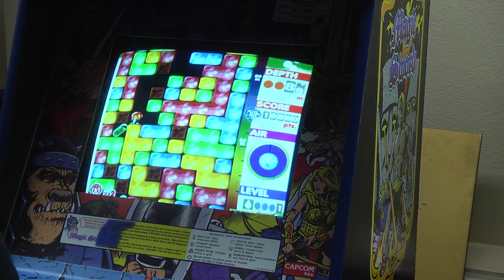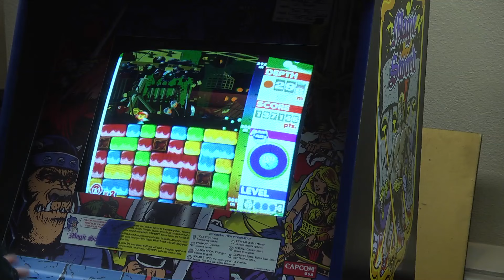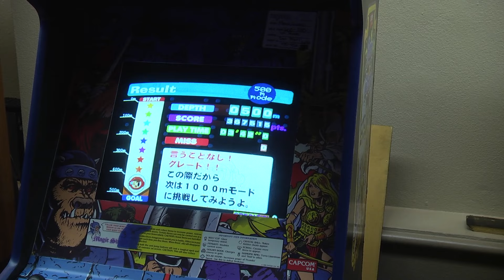Zapcon 2016 Recap, Interviews, and Mr Driller World Record Game!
Here is our recap of Zapcon 2016 with interviews and world record game of Mr Driller.